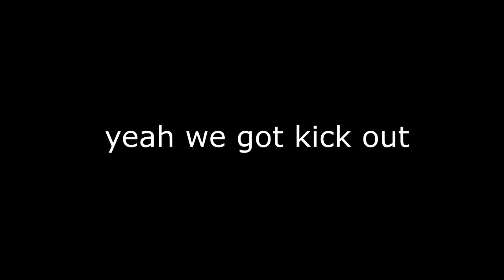WE ALL GOT KICK OUT THE TRAMPOLINE PARK FOR SNEAKING IN.....